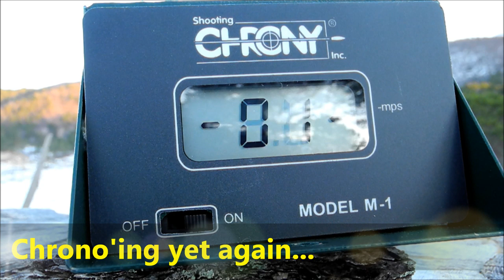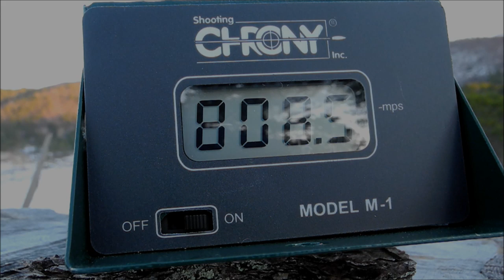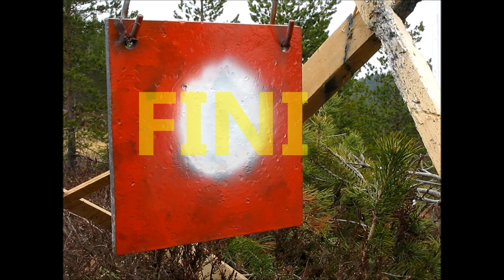Longrange blog 35: The grip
A viewer asked how I grip the rifle, this film shows how. It also shows how "easy" it is to shoot bugholes with 3 shot groups, but it says little about your shooting. Use 10 shot groups for a diagnose.